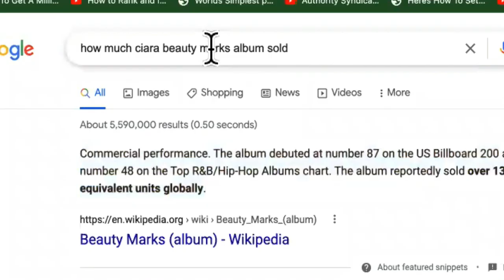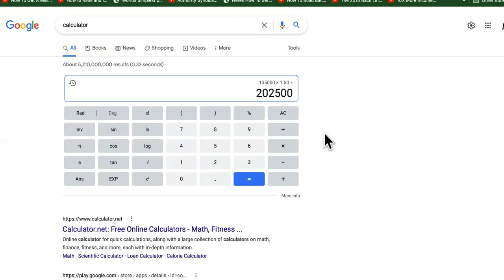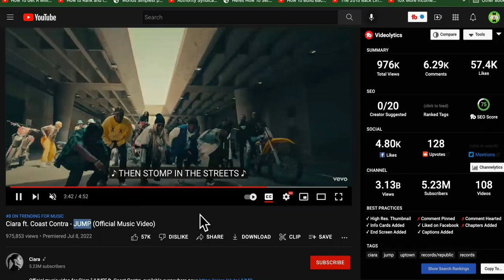REACTION To Ciara JUMP Song VIRAL Music Monetization Plan!